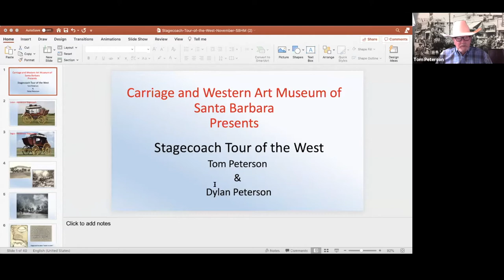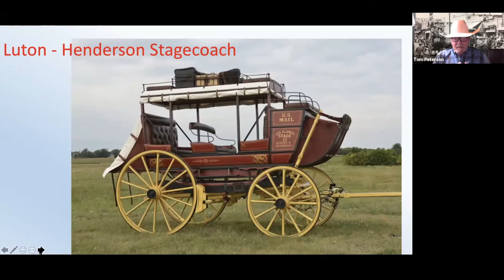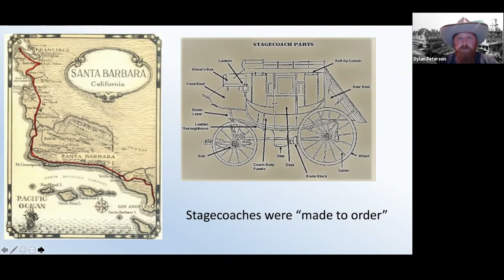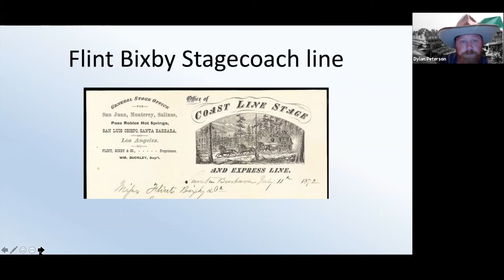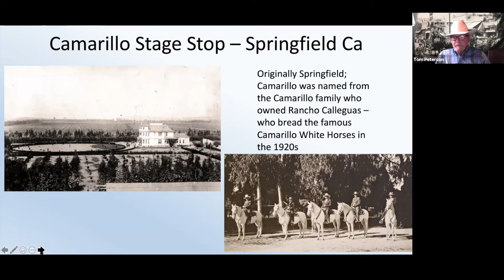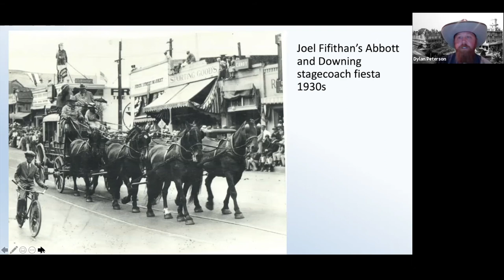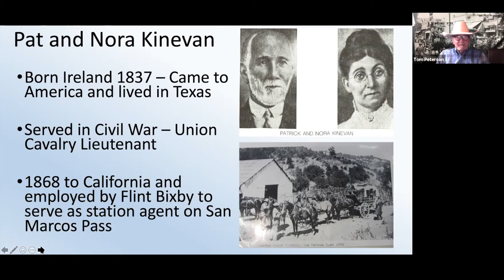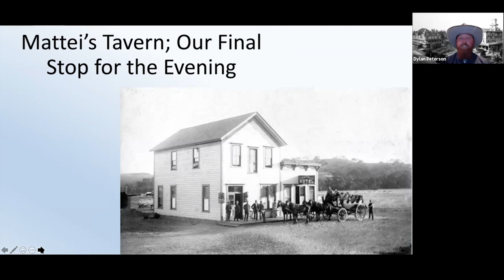History Happy Hour at Home — A Stagecoach Tour of The West with Tom and Dylan Peterson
What image is more iconic of America’s Old West than a stagecoach pulling into a remote dusty town? Stagecoaches played a vital part in tying together isolated communities of the Old West, Santa Barbara not excluded. Join Tom and Dylan Peterson as they put you in the passenger seat and examine the important role the stagecoach performed in the history of the American West and our own Santa Barbara. Hop aboard!

Online talk co-hosted by Carriage and Western Art Museum of Santa Barbara and Santa Barbara Historical Museum